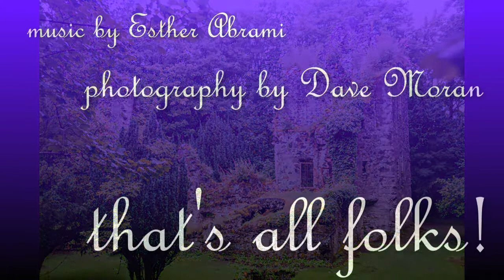Finlarig castle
a wander round a castle ruin in Kiilin